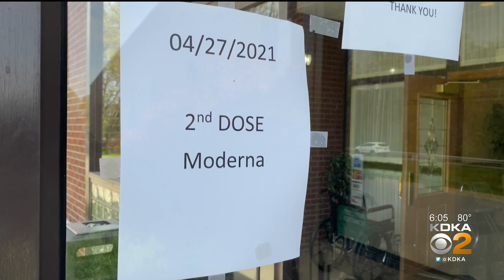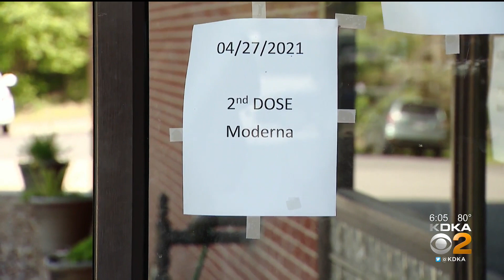CDC Reports Millions Of Americans Aren't Getting Both COVID-19 Vaccine Doses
A local doctor is sounding the alarm after new CDC data shows millions of Americans are skipping or missing their second doses of the COVID-19 vaccine; KDKA's Meghan Schiller reports.